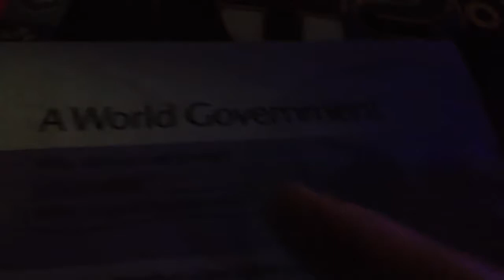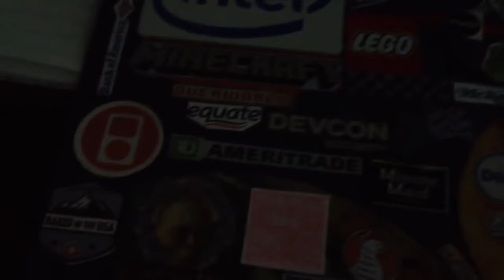Something They Don't Want You to Know